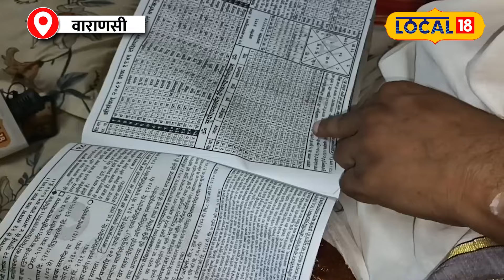Hartalika Teej 2024: हरतालिका तीज पर ब्रह्म योग और रवि योग का अद्भुत संयोग!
Married women observe Hartalika Teej fast for the attainment of unbroken good fortune and long life of their husbands. Also, virgin girls fast for the desired groom and early marriage. On this day, Lord Shiva and Mother Parvati are worshiped and dear things are offered.

हरतालिका तीज व्रत को विवाहित महिलाएं अखंड सौभाग्य की प्राप्ति और पति की लंबी आयु के लिए करती हैं. साथ ही कुवारी लड़कियां मनचाहे वर और जल्द विवाह के लिए व्रत करती हैं. इस दिन भगवान शिव और मां पार्वती की विधिपूर्वक पूजा-अर्चना कर प्रिय चीजों का भोग लगाया जाता है.